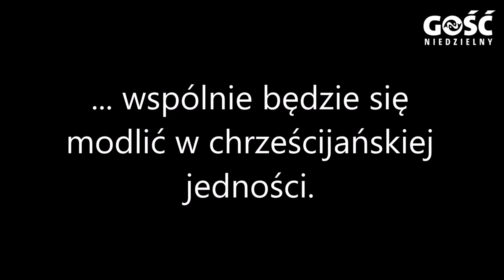Spotkajmy się na ESM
Europejskie Spotkanie Młodych Taizé Wrocław coraz bliżej. Cieszycie się?🤗🤗🤗 Zapraszajcie swoich znajomych i nie tylko. Udostępniajcie⏩⏩⏩
Spotkajmy się w grudniu w mieście spotkań